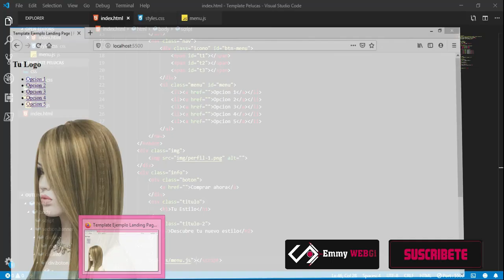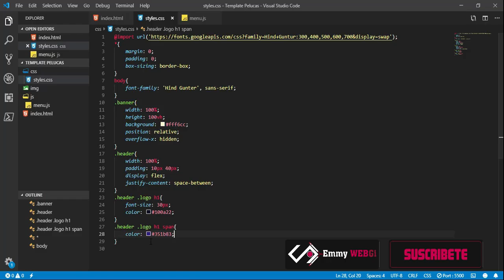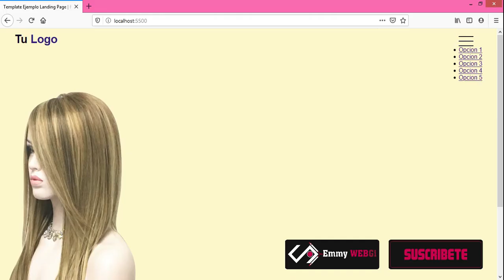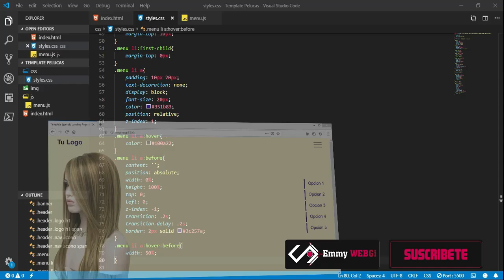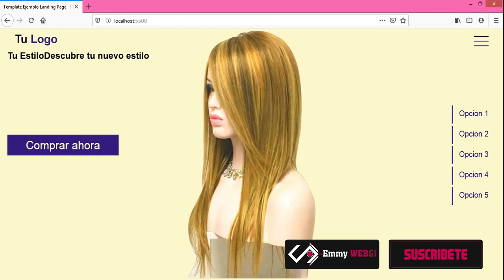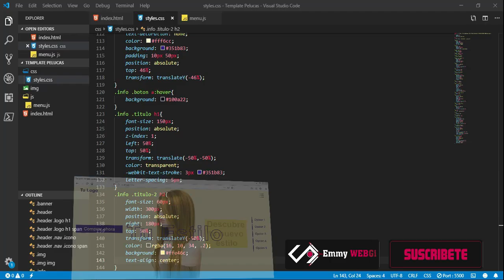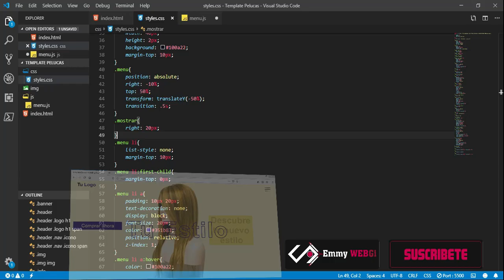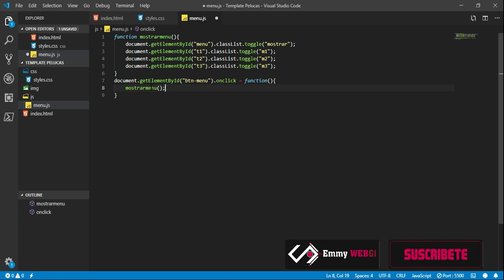Website Design Usando HTML CSS y JAVASCRIPT | Template Web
HTML5
CSS3
JAVASCRIPT